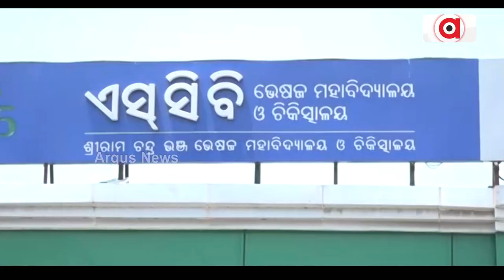Former Corporator Targets Cuttack Mayor Over Various Issues In City